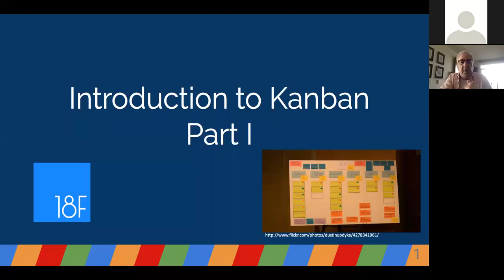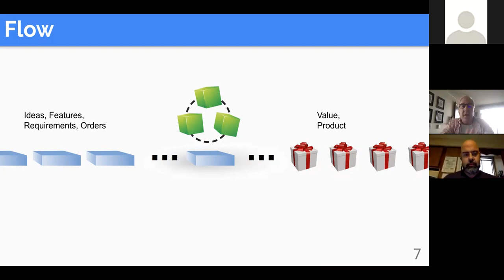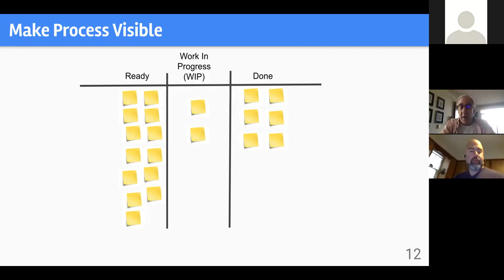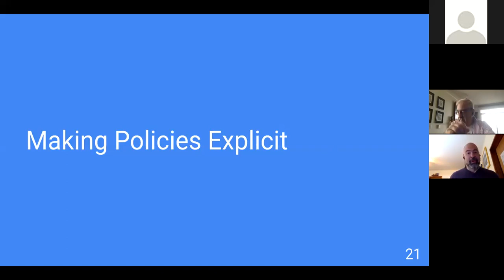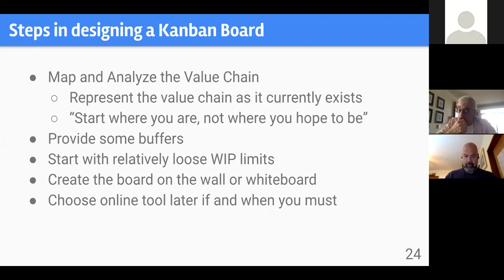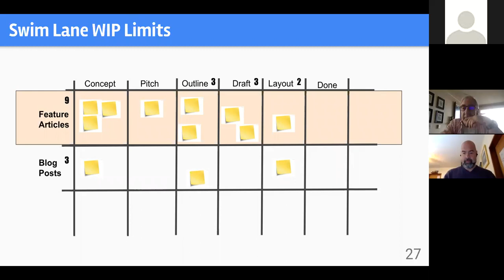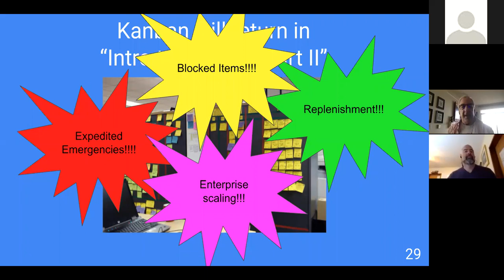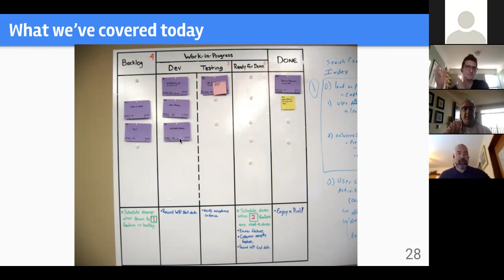Intro to Kanban, Part 1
Kanban is not strictly an Agile method as it can be used to model any flow-based process. However it is quite applicable for Agile situations, and is much more amenable to environments that are not concerned with software development. 18F’s Operations team used Kanban very successfully in 2016 to bring order to a chaotic process.